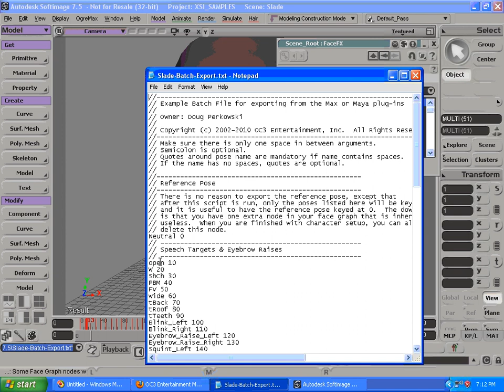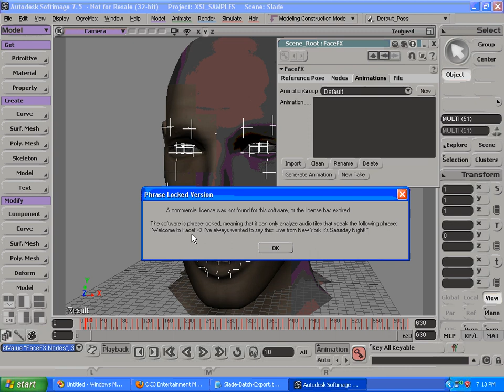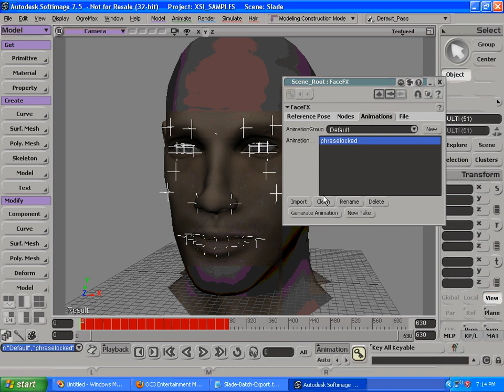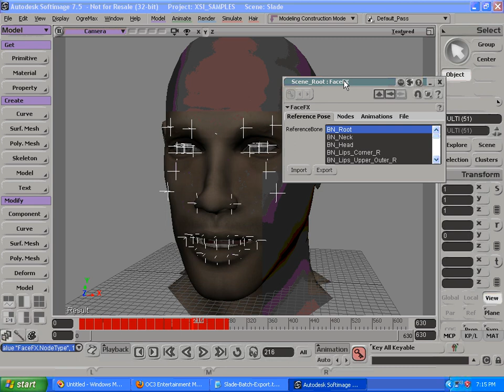FaceFX 2010 - FaceFX plugin for Softimage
Introduction to the 2010 FaceFX Exporter for Softimage.